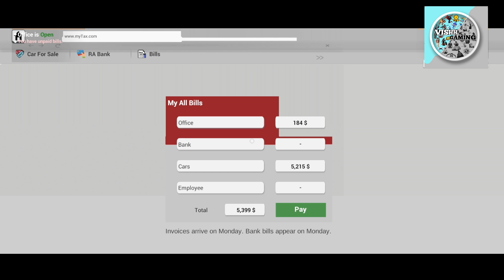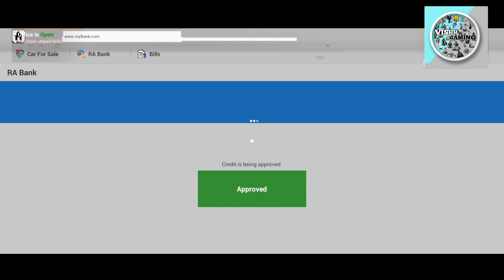Car Saler Dealership Simulator Solved All Problem | Skill point unlock| Tablet use